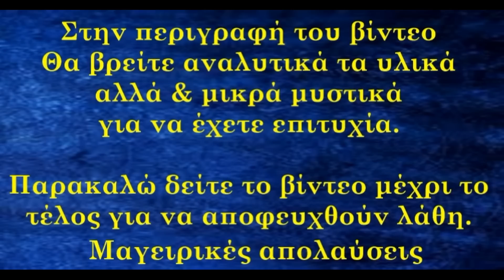Κοτόπουλο σαν σούβλας στο φούρνο η σε φριτέζα αέρος. Γίνετε καταπληκτικό ζουμερό & με τραγανή πέτσα.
Chicken as a spit in the oven or in an air fryer. Be amazing juicy & crispy.
Υλικά συνταγής
Ένα μεγάλο κοτόπουλο (2 κιλά)
30γρ αλάτι
½κ.γ πιπέρι
1κ.σ καπνιστή πάπρικα
1κ.σ θυμάρι η ρίγανη
Σχοινί να δέσουμε τα πόδια και τις φτερούγες
Σε φριτέζα αέρος ψήνουμε 60-70 λεπτά στους 185 και το γυρίζουμε μια φορά στον μισό χρόνο ψησίματος
Σε φούρνο ψήνουμε 120 λεπτά στους 180 βαθμούς αέρα και γυρνάμε τέσσερις φορές σε ίσους χρόνους (καλό είναι να μπει σε σχάρα)
Recipe ingredients
One large chicken (2 kg)
30g of salt
½ tsp pepper
1 tbsp smoked paprika
1 tbsp thyme or oregano
Rope to tie the legs and wings
Bake in an air fryer for 60-70 minutes at 185 and turn it once halfway through the baking time
Bake in an oven for 120 minutes at 180 degrees and turn four times in equal times (it's good to put it on a grill)